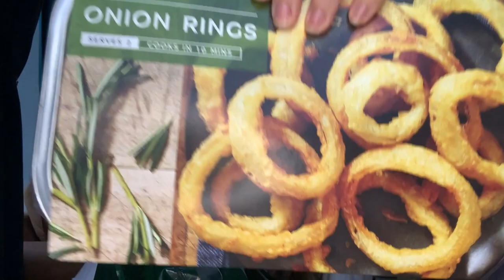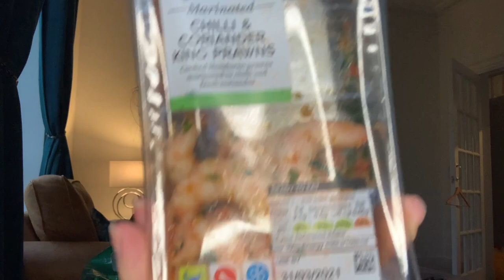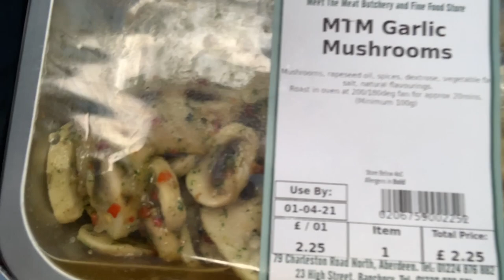M&S + BUTCHER HAUL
Hello everyone!
I'm back after a very hungover trip to M&S and the butchers so I've decided to share what we got with you!
I hope you enjoy this mini video
Lots of love
Rhi XXX